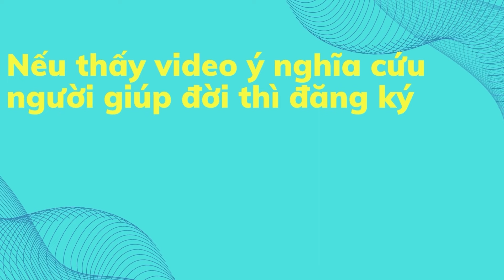[ Tập 14 ] QUỶ XÔ TÉ GÃY XƯƠNG DO THƯ ẾM - Tâm Linh - Thầy Chung An Giang